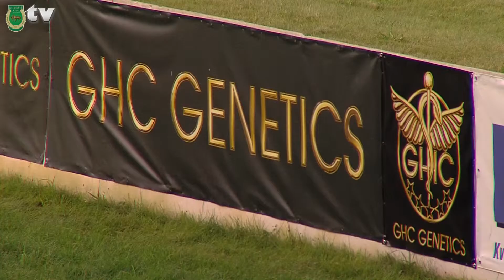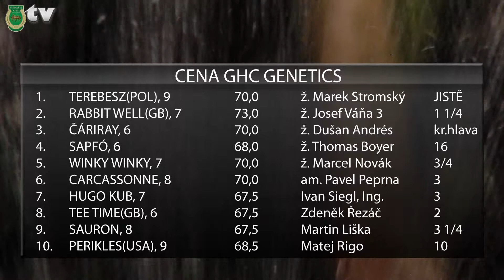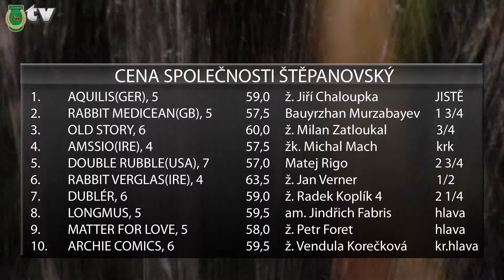DOSTIHY LYSÁ NAD LABEM - SOBOTA - 3. 8. 2013 / REPORTÁŽ (full HD)